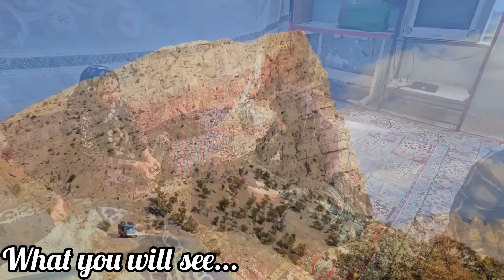Journey to the Village: Meeting Hamid’s Mother’s Sister and Parents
Take a trip to the village where tradition and family come alive! In this episode, we visit Hamid’s mother’s sister and parents, sharing moments of joy, love, and connection. Discover the charm of rural life as we immerse ourselves in the rich culture and timeless traditions of the countryside. This is more than a visit—it’s a celebration of family and heritage.

In this episode, we travel to the village to visit Hamid’s mother’s sister and parents. Experience the warm embrace of family, the charm of village traditions, and the serenity of rural life. From heartfelt reunions to cultural exchanges, this visit showcases the bonds that make family truly special. Immerse yourself in the beauty of simple living and timeless traditions.